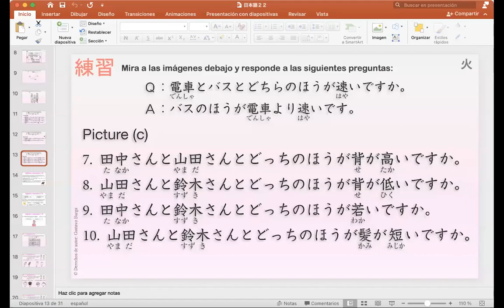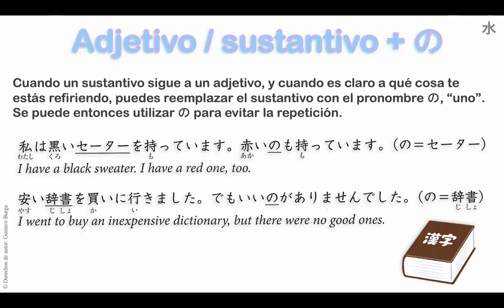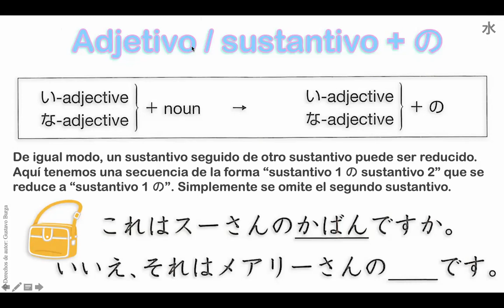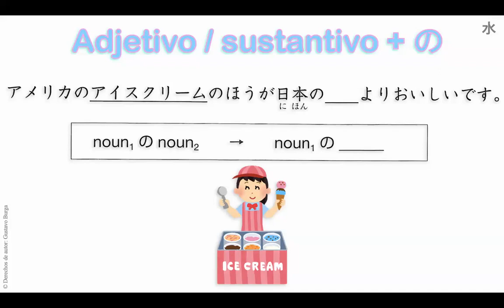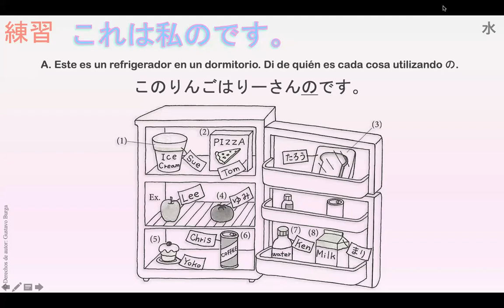日本語コース N5 （13金）09:00 AM